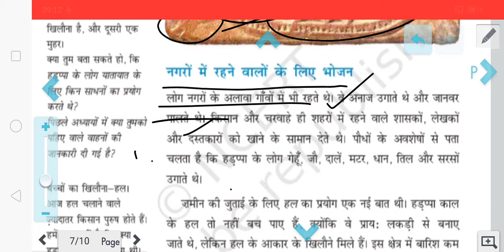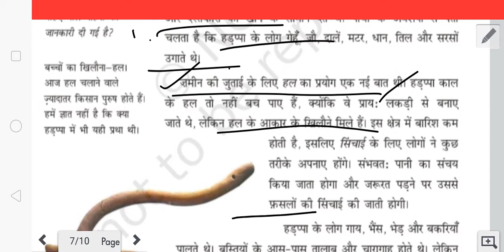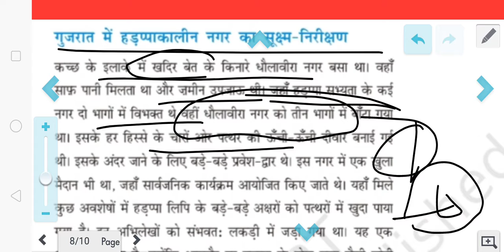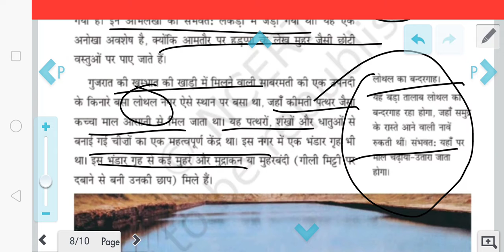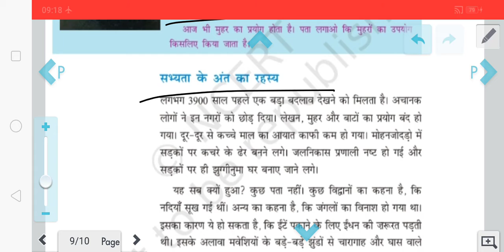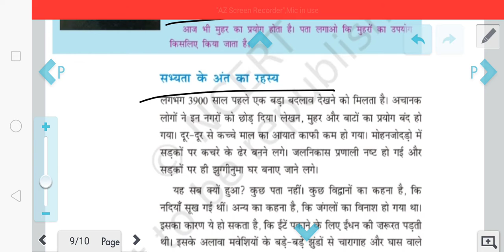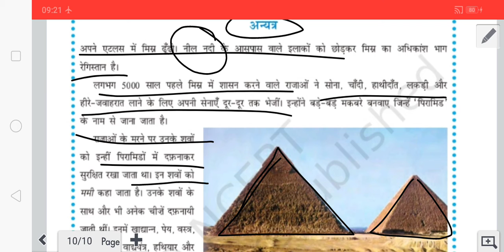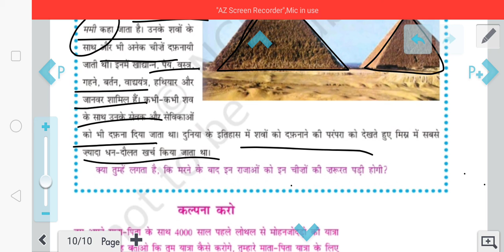aarambhik Nagar adhyay-3 hamara atit bhag-2आरंभिक नगर अध्याय-3//study with Pawan